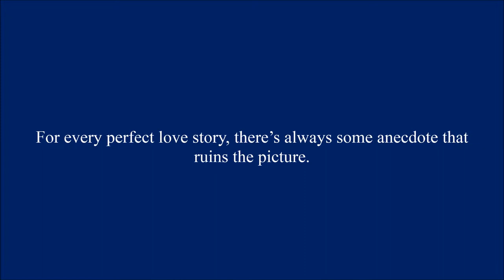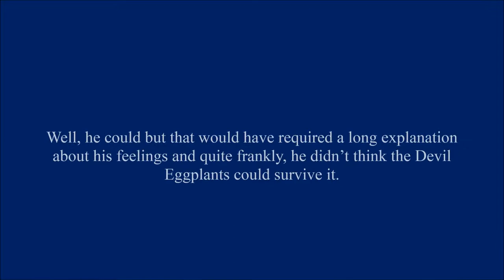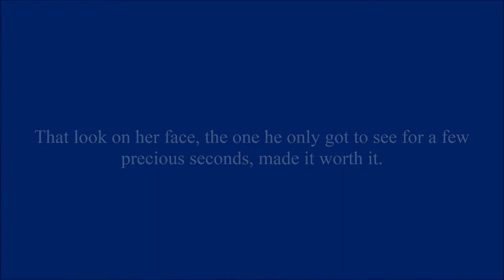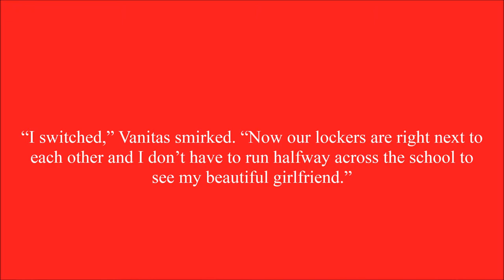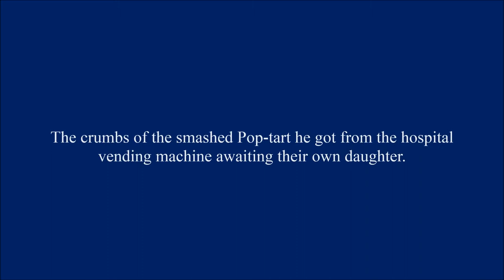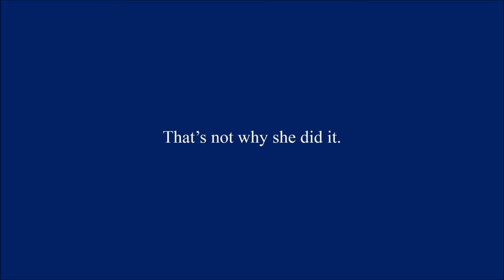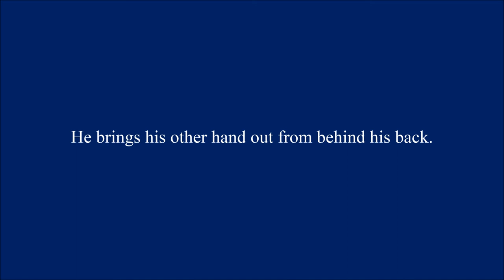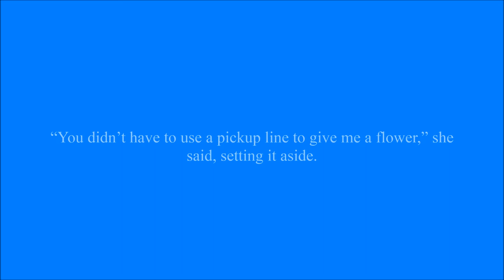Vanitas x Veronica | Full Force Gravity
The love story of Vanitas and Veronica.